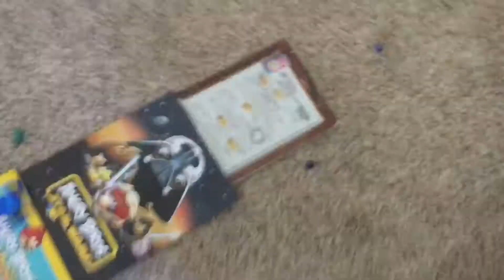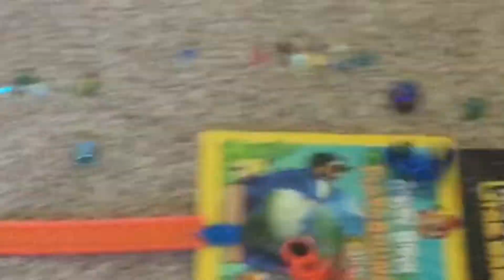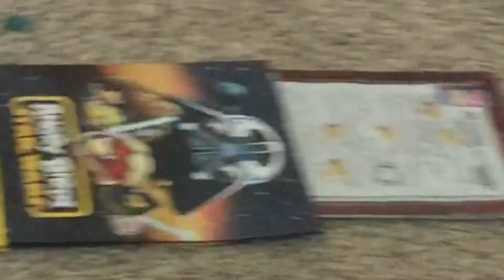Marble Summer Championship 2018 6: Race Course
The vague title adds more creativity to this exciting event! This course was seen in qualifying but with a couple add ons!

Also please leave a like or share!

Please comment topics that you would like us to talk about in our marble talk show coming up next week! Also if you comment you will get a shoutout! Please suggest a topic and your response to it and we will share it in the video!